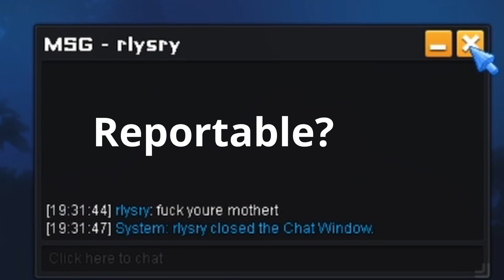POKEONE || SACRIFYING SOME OFFERINGS TO THIS GODMON! MR KRABS ON STEROIDS?! [POKEONE PVP RANKED]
NOTE: THESE ARE RECOMMENDATIONS; YOU DONT HAVE TO TAKE THEM BY HEART.